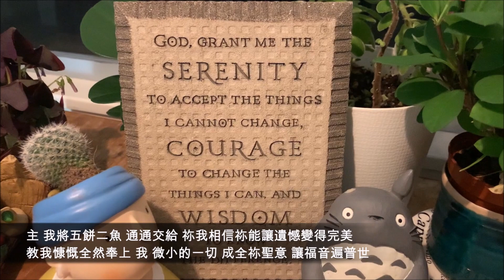FOJP 逾越知音【主日五分鐘】常年期第18主日(甲) (20200802)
想一想，在人生中，我們可能會不自覺地
浪費時間丶金錢丶感情在不值得的人或事情上，
到底有甚麼，更值得我們追求呢？。。。

📖『「上主說：「凡口渴的，請到水泉來！那沒有錢的，也請來吧！請來買不花錢，不收費的酒和奶！「你們為什麼為那些不能充飢的東西花錢？為那些不足以果腹的東西，浪費薪金呢？」』《讀經一》依撒意亞先知書　55:1-3

📖『聖保祿宗徒說：「誰能使我們與基督的愛隔絕？ … [甚麼]都不能使我們，與天主的愛隔絕，即與我們的主基督耶穌內的愛隔絕 …」』《讀經二》羅馬人書　8:35, 37-39

聖瑪竇福音　14:13-21
那時候，耶穌聽說若翰死了，就上船，獨自退到荒野；群眾聽說了，就從各城步行而來，跟著耶穌。
耶穌一下船，看見一大夥群眾，便對他們動了憐憫的心，治好了他們的病人。
到了傍晚，門徒到耶穌面前，說：「這地方是荒野，時候已不早了，請你遣散群眾！叫他們各自到村莊，去買食物。」
耶穌卻對門徒說：「他們不必去，你們給他們食物吧！」
門徒對耶穌說：「我們這裡什麼也沒有，只有五個餅和兩條魚。」
耶穌說：「你們拿來給我吧！」
耶穌於是吩咐群眾坐在草地上，然後，拿起那五個餅和兩條魚，望天祝福了；把餅擘開，遞給門徒，門徒再分給群眾。眾人吃了，也都飽了。然後，他們把剩餘的碎塊，收了滿滿十二筐。吃的人數，除了婦女和小孩外，約有五千。
——上主的話。

🎼 🎹 《五餅二魚》曲：Vansie Kwok@AMDG丶詞：Vansie Kwok & 張俊堅 @AMDG  🎹 🎼